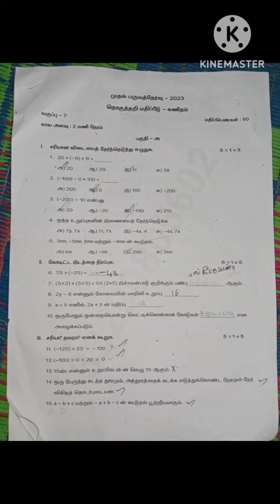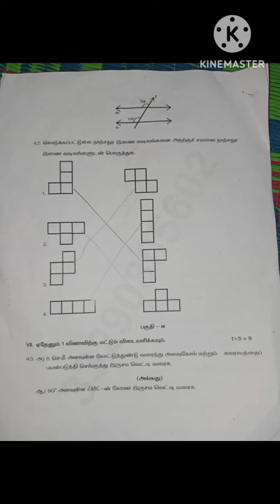7th std கணக்கு காலாண்டு பொதுத் தேர்வு வினாத்தாள்/7th std maths quarterly exam question paper